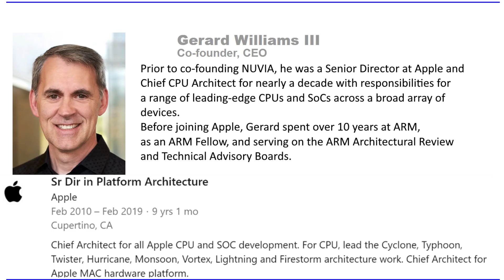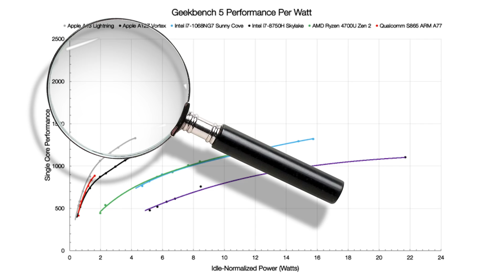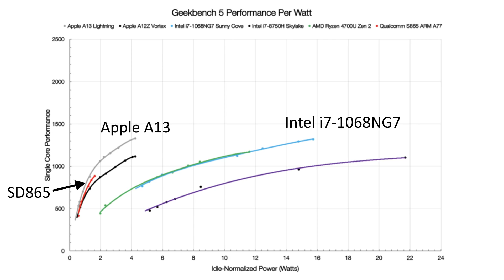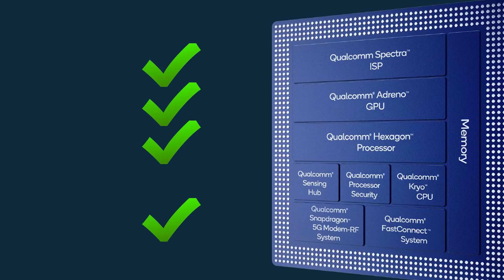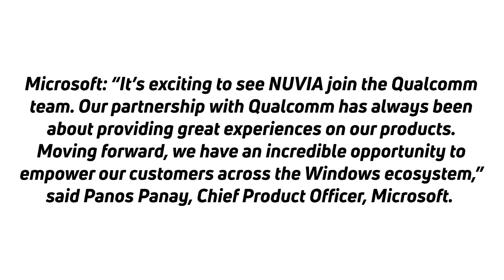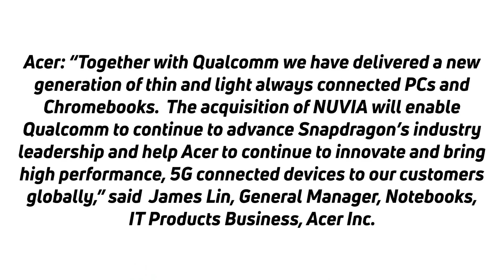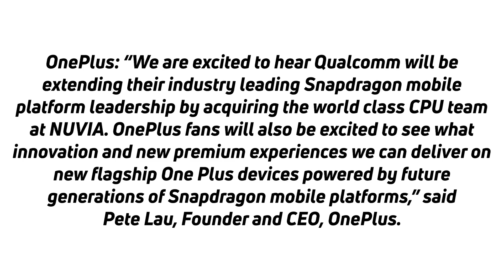The future of Qualcomm Snapdragon processors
Qualcomm has bought a company called Nuvia. Never heard of it? Don't worry, most people haven't. It was started by the former chief CPU architect at Apple, with the goal of making high-performance, energy efficiency processors. That tech will now be folded into Qualcomm's Snapdragon processors.